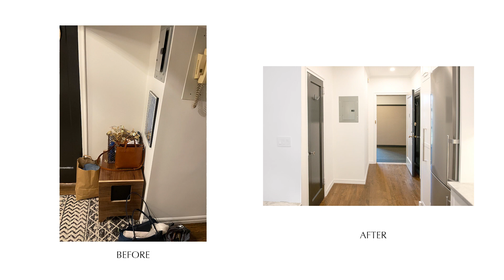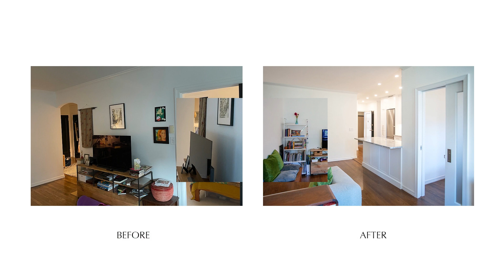Prewar Partial Gut Renovation - 515 E 89th St, NYC Before & After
Design, construction and interiors from concept to completion provided by renovation and design-build expert Paula McDonald.

Kitchen, Flooring and Bedroom Wall: The goal was to create an open floor plan in this One Bedroom, and change the dark closed feeling to an open, bright and visually larger space (although it’s not) starting removing walls, integrating new wood flooring matching existing to repair the bedroom and replace all floors in the expanded kitchen. We had to upgrade the Electric AMPs from the basement as well.

Get social with Paula to discover more expert small space tips, pro interior design how-to advice, and NYC apartment renovations!